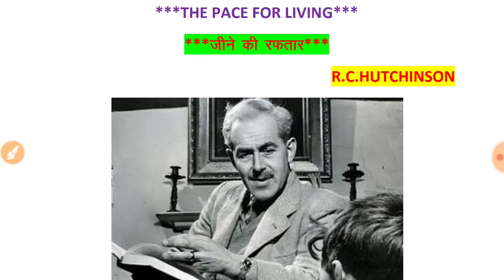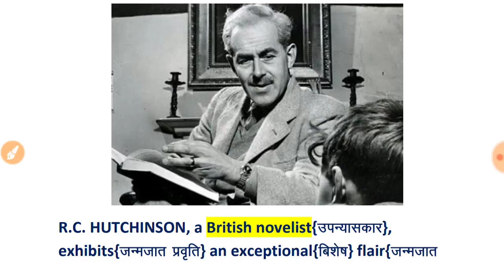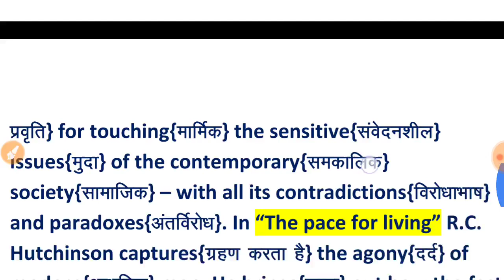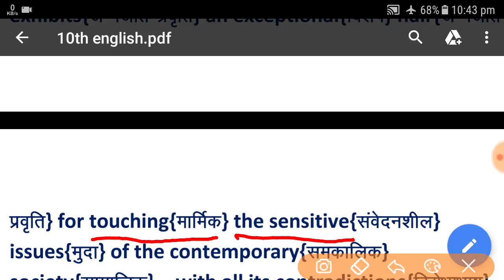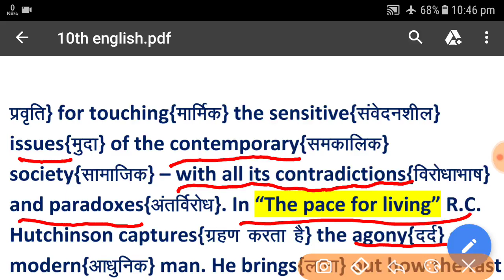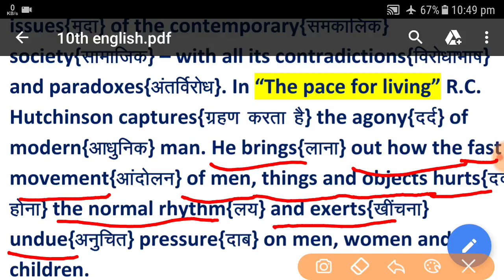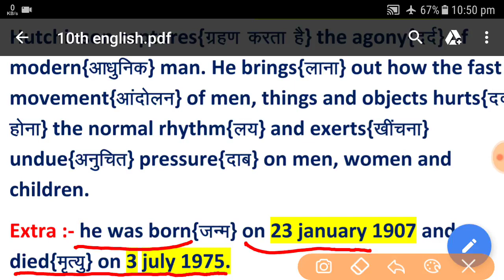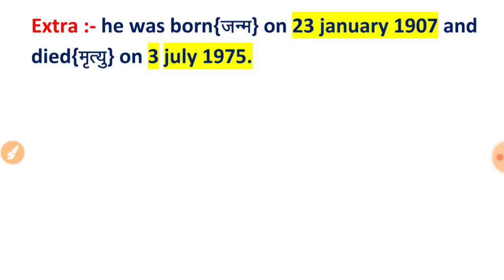The Pace For Living by R.C. Hutchinson (Part - 1) With Hindi Explanation 10th English Bihar Board